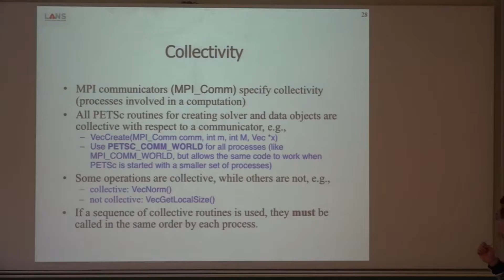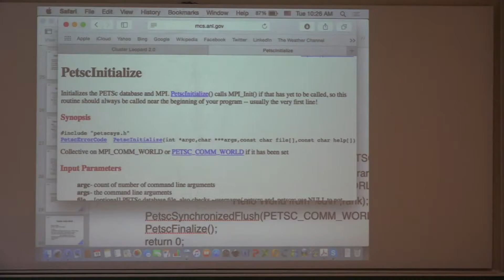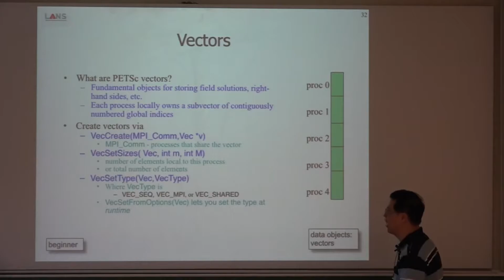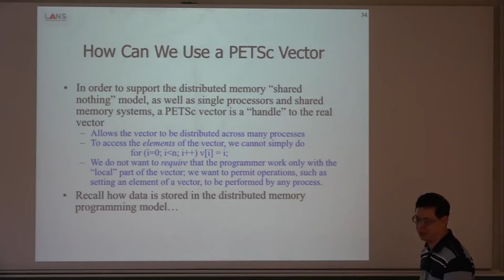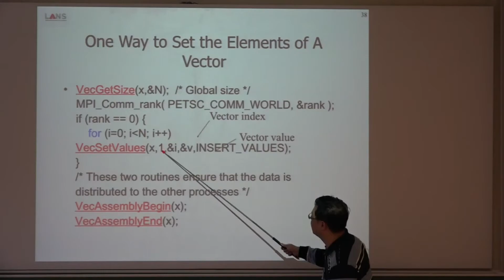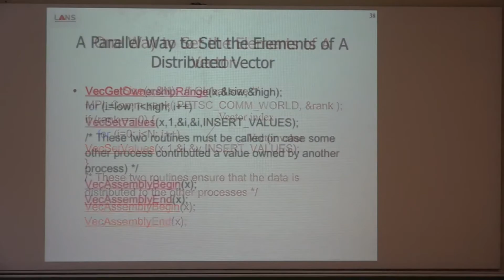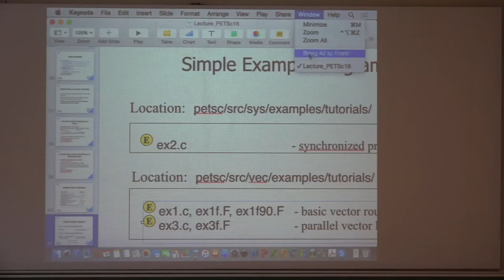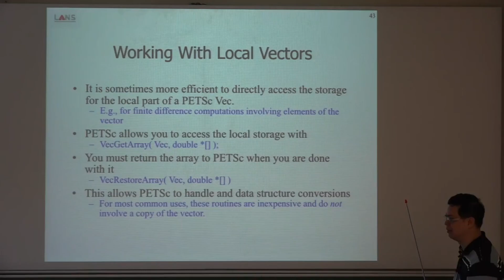2016 Short Courses on High Performance Linear System Solvers 0419 part2